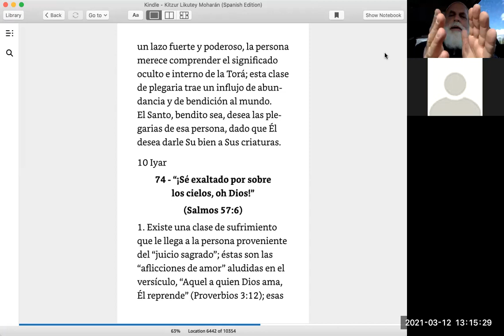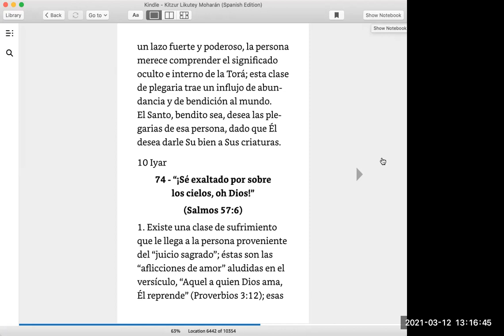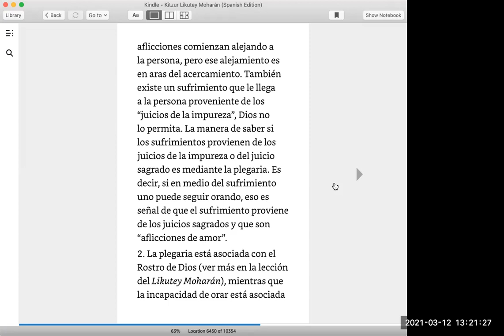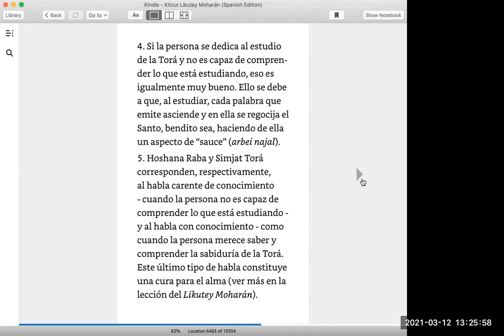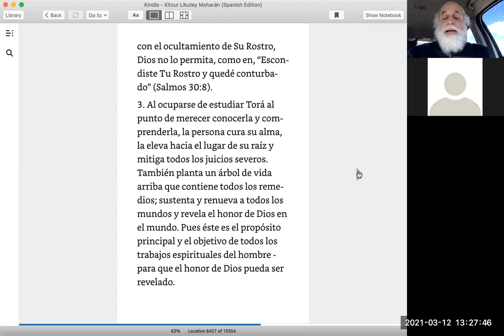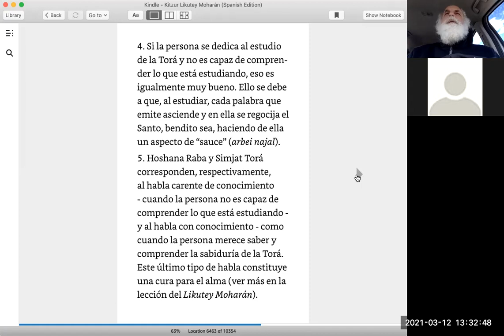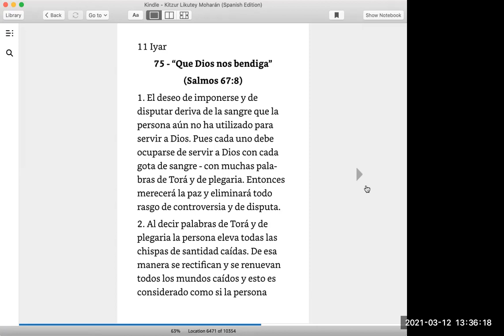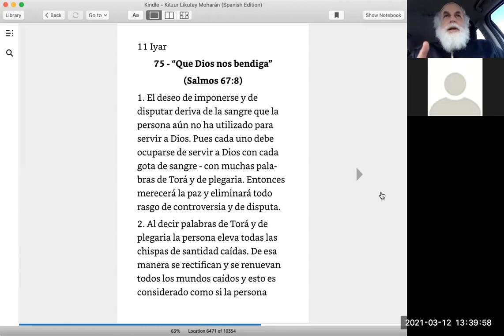kitzur likutei moharan #74 #75